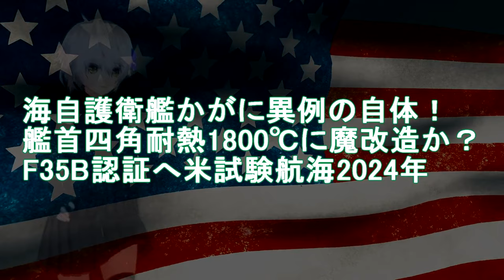【軍事解説】海自護衛艦かがに異例の自体！艦首四角耐熱1800℃に魔改造か？F35B認証へ米試験航海2024年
引用・転載「出典：海上自衛隊ホームページ」
引用・転載「出典：航空自衛隊ホームページ」
引用・転載「出典：陸上自衛隊ホームページ」